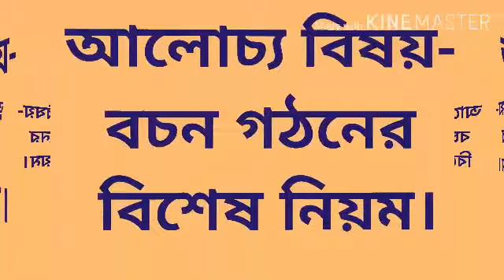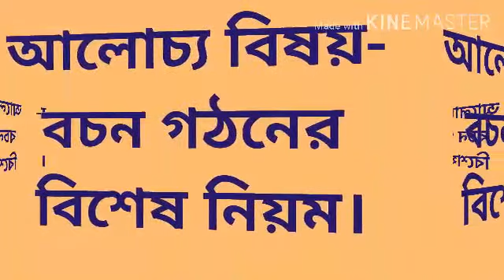দ্বাদশ শ্রেণি, দর্শন, বচন গঠনের বিশেষ নিয়ম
Somesh Sir